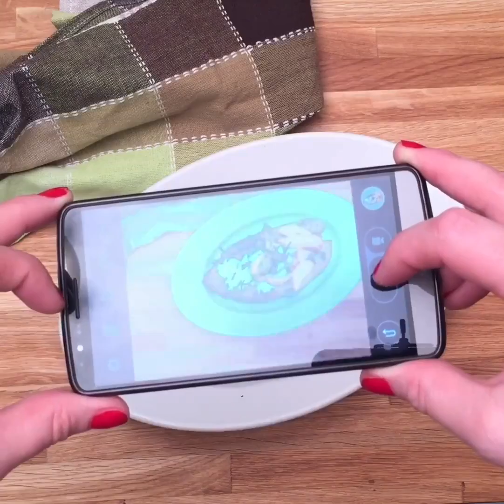GastroHobbi I Tavaszi pontyszeletek I Spring carp slices